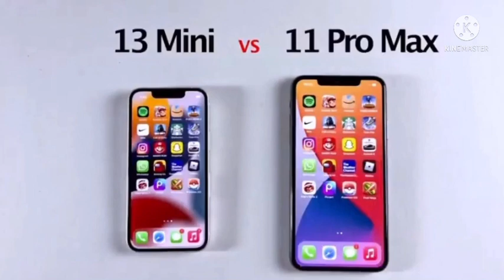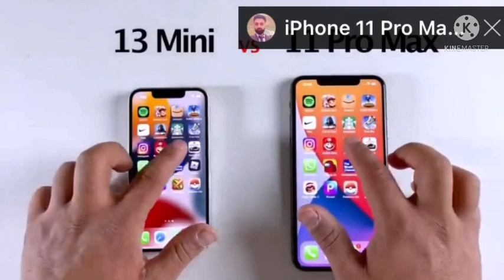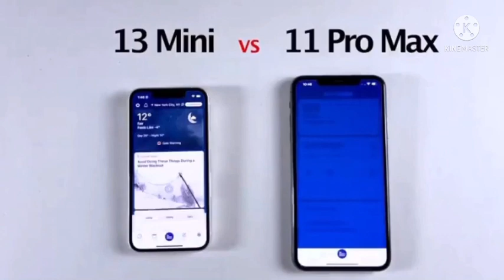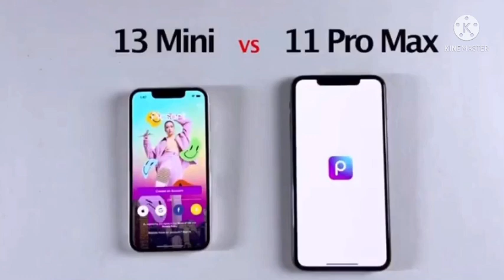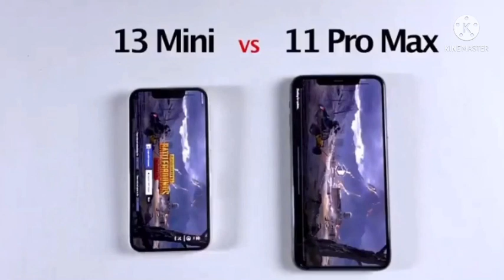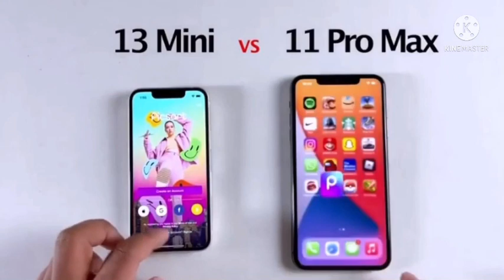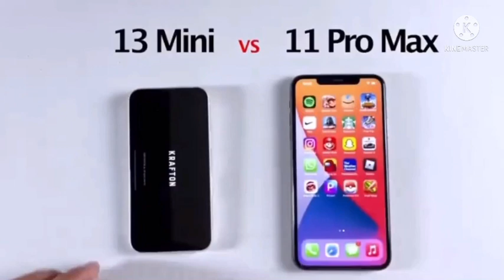iPhone 13 mini vs iPhone 11 Pro Max (speed test)2022